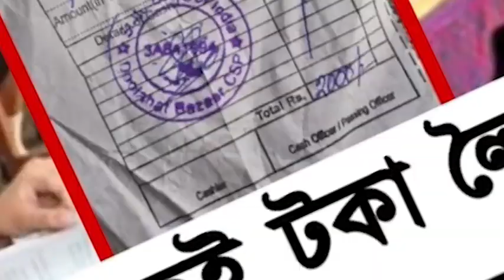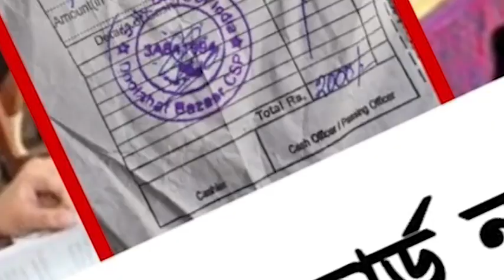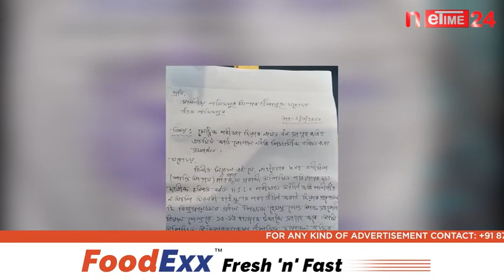শিক্ষাৰ্থীৰ পৰীক্ষাৰ এডমিটৰ বাবে শিক্ষকক অভিভাৱকে দিব লাগে ধন